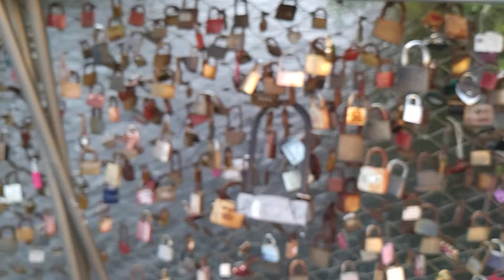Lovers padlocks| Sagradong pag ibig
Kandadong Pag-ibig